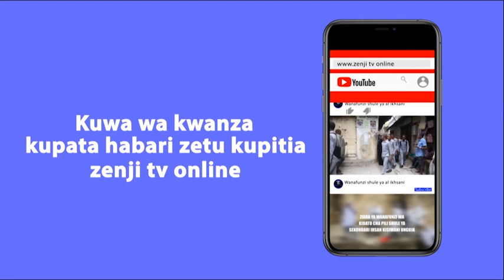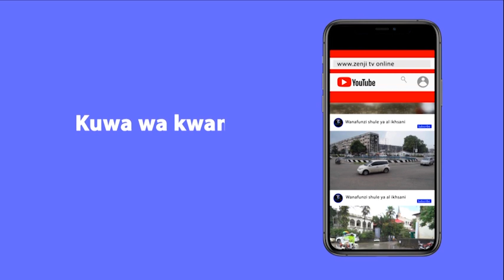WANAHARAKATI WAINGILIA KATI SAKATA LA MAGENDO VILEO.